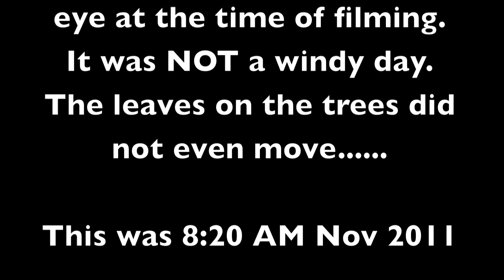Strange Days Strange Skies